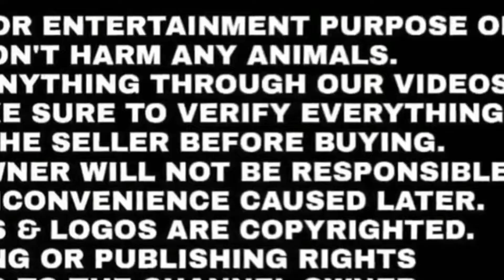start with 5000 Serohi Ajmeri Bakre at Ajmer Rajasthan